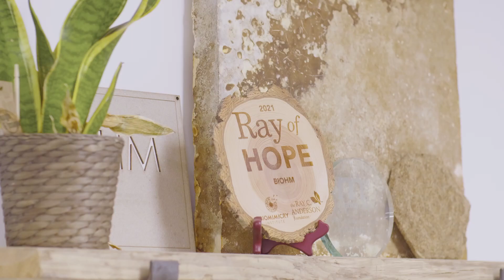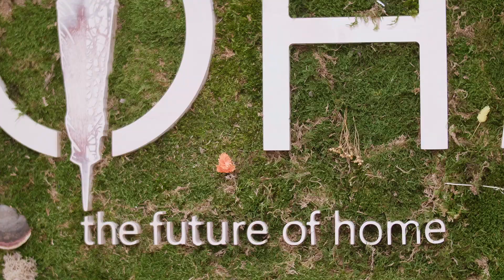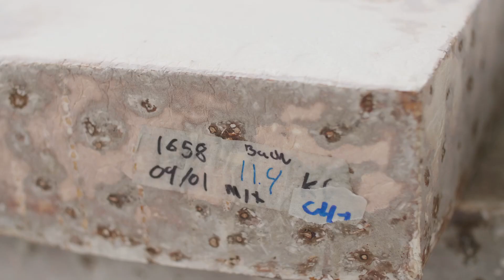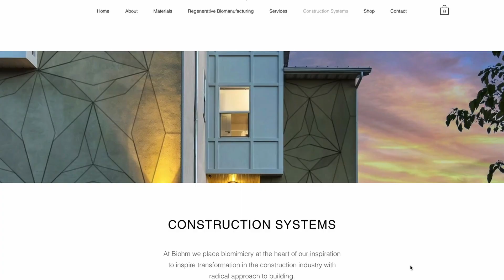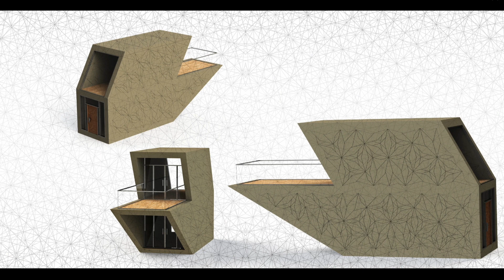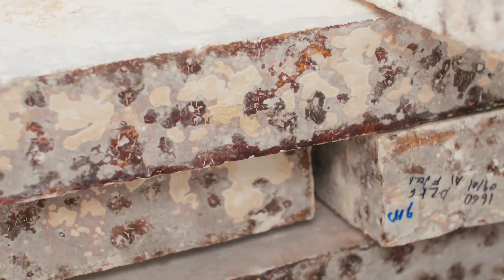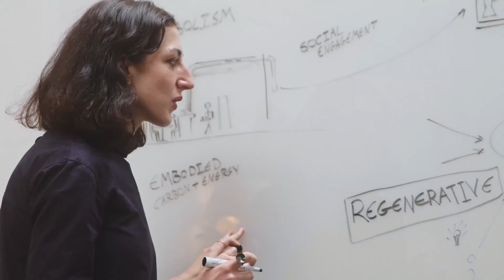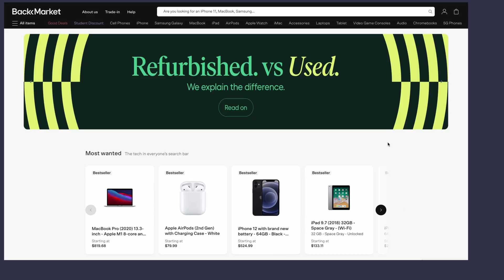Biohm: Transforming the built environment with mycelium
Biohm develops biotechnologies using microorganisms found in nature to create circular, regenerative, and high-performing materials suitable for a range of industries. They aim to revolutionise the construction industry by using mycelium, the root structure of fungi, to create products such as insulation and furniture.